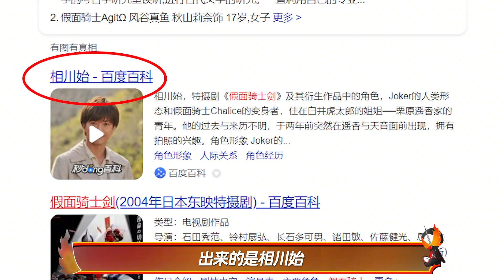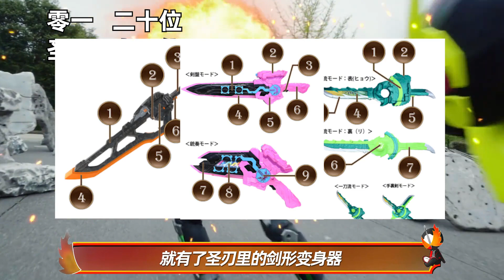令和以来，为什么女性骑士越来越多？给假面骑士带来了怎样的变化